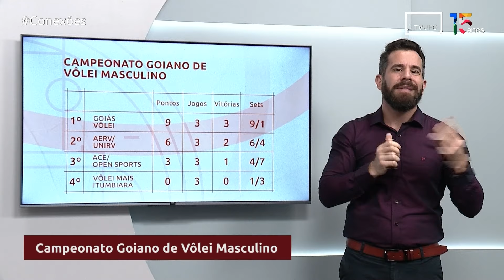Conexões Esportivas: Taça das Favelas e Campeonato Goiano de Vôlei Masculino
Saiba mais na reportagem de Amadeus Pamplona.